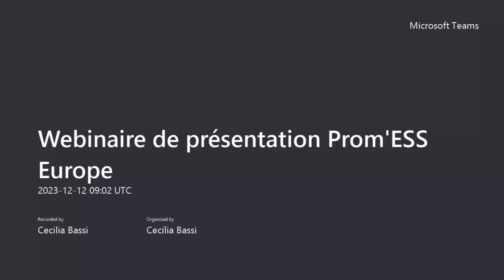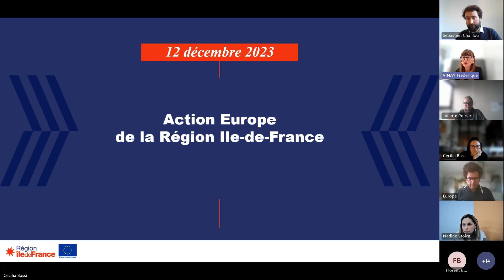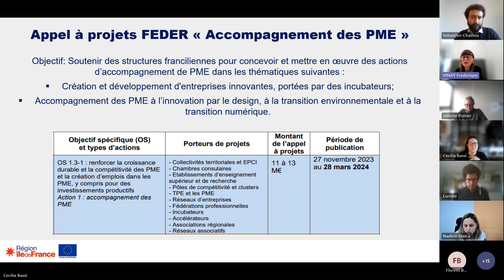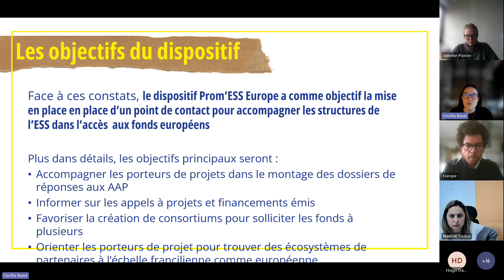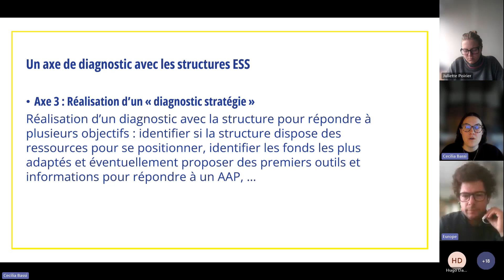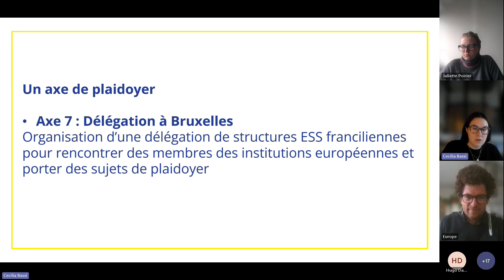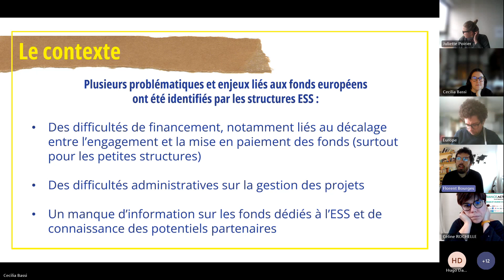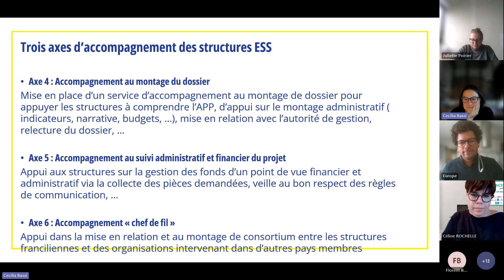Webinaire de présentation Prom'ESS Europe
Webinaire de présentation du dispositif Prom'ESS Europe - 12/12/23

Dispositif porté par la CRESS ÎLE-DE-FRANCE pour accompagner les structures de l'ESS dans l'accession aux fonds européens.